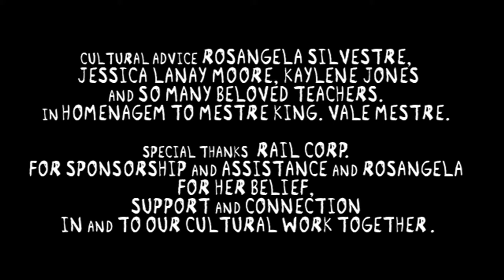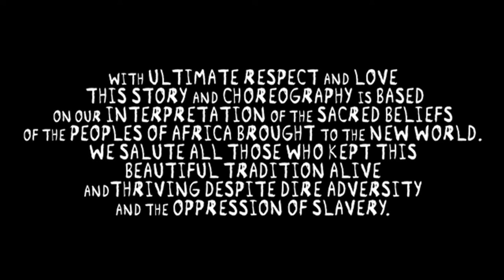Sentimiento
The term “Sentimiento” represents the connection dancers have to each other, the music and something greater than themselves - the universal. In this “first-of-it’s-kind” short-film, we celebrate the glorious reunion of two ancient friends - forest and technology, symbolising the ultimate in companionate love, balance, connection and simpatico.

Starring world famous international teacher, choreographer, dancer and creator of the Silvestre Dance Technique, Rosangela Silvestre, and renowned dancer Rayson Santana, the film is premiering at the International Samba Congress in Los Angeles on 16 June, 2018.